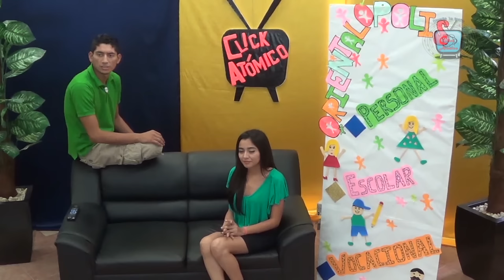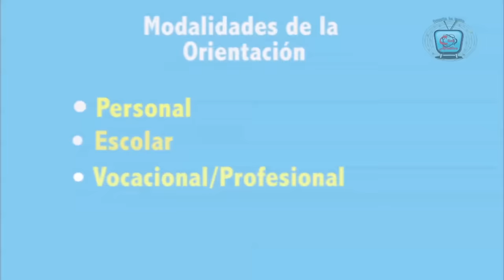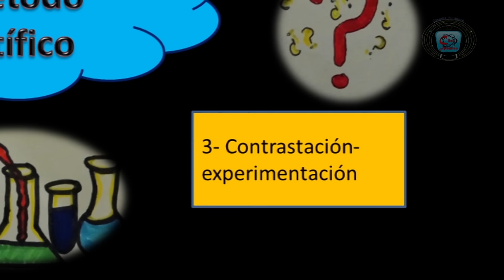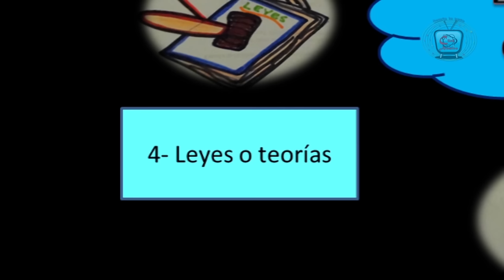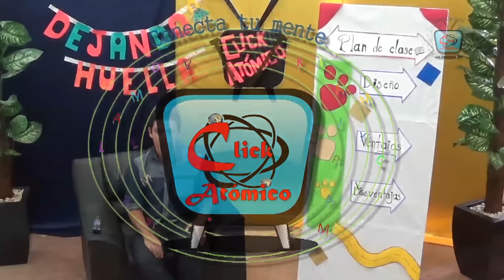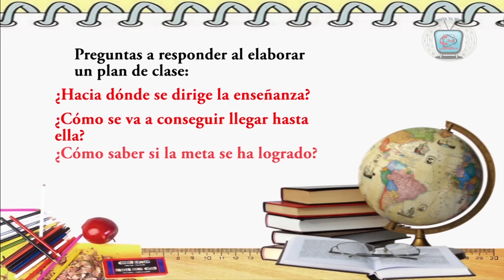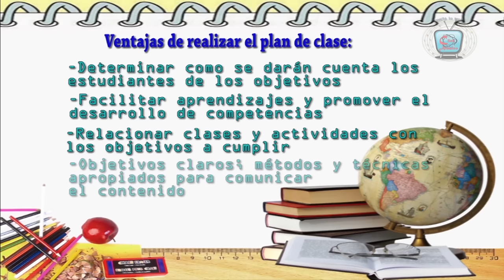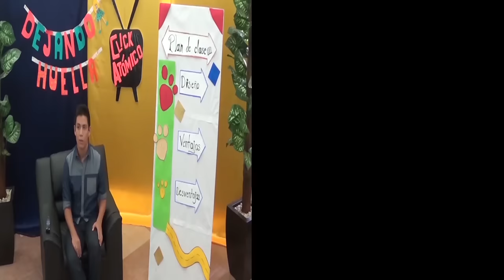Click Atómico, Telerevista educativa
Universidad Autónoma de Yucatán. Unidad Multidisciplinaria Tizimín. Facultad de Educación. Licenciatura en Educación, plan de estudios 2004. Televisión educativa, versión 2015.

Telerevista educativa
Nombre: Click atómico
Conductores generales: Brs. Jaquelin de los Ángeles Balam Romero y Ángel Martín Aranda Erosa.
Propósito: Informar acerca de temas académicos de la Licenciatura en Educación, que se imparten en la Unidad Multidisciplinaria Tizimín, desde una perspectiva veraz y actualizada pero también dinámica e ilustrativa, para apoyar la labor del profesor en el aula.

Preproducción
Diseño de imagen: Ángel Martín Aranda Erosa, Katia Daranee Gómez Rivero, Libert Lemuel Oy Escamilla y Víctor Adrián Yam Tuz.
Guión general: Rolando de Jesús Ac Canul, Arturo Manuel Canul Ay, María Magdalena Colorado Ramírez y Lizbeth Anahí Nahuat Balam.
Guión segmentos: Erik Vicente Güemez Cauich, Carlos Jesús Paez Mena, Blanca Merali Valle Rosado, Margarita Concepción Escamilla Dzib, María Isabel Pacheco Ojeda,
Ángel de Jesús Villareal López y Jaquelin de los Ángeles Balam Romero.
Diseño de escenografía: Ariel Oswaldo Rodríguez Chan, Yaritza María Estrada Alcocer, Daily Guadalupe Contreras Méndez y Wilberth Manuel Mezo Pérez.

Producción
Camarógrafos: Wilberth Manuel Mezo Pérez, Víctor Adrián Yam Tuz y Carlos Jesús Paez Mena.
Escenógrafos: Ariel Oswaldo Rodríguez Chan, Yaritza María Estrada Alcocer, Daily Guadalupe Contreras Méndez, Wilberth Manuel Mezo Pérez, Jaquelin de los Ángeles Balam Romero, María Magdalena Colorado Ramírez, Lizbeth Anahí Nahuat Balam, Margarita Concepción Escamilla Dzib y Blanca Merali Valle Rosado.
Apuntadoras: Margarita Concepción Escamilla Dzib y María Magdalena Colorado Ramírez
Foto fija: Erik Vicente Güemez Cauich

Posproducción
Voz en Off: Wilberth Manuel Mezo Pérez
Selección de imágenes: Katia Daranee Gómez Rivero
Edición video/telerevista: Arturo Manuel Canul Ay, Wilberth Manuel Mezo Pérez y
Víctor Adrián Yam Tuz.
Asistente de edición video/Telerevista: Rolando de Jesús Ac Canul, María Magdalena Colorado Ramírez, Yaritza María Estrada Alcocer y Carlos Jesús Paez Mena.
Edición video/Segmentos: Katia Daranee Gómez Rivero y Margarita Concepción Escamilla Dzib.
Musicalización: Erik Vicente Güemez Cauich
Segmentos

Yo dirijo
Dirección: Yaritza María Estrada Alcocer
Guión: María Isabel Pacheco Ojeda
Cámara: Rolando de Jesús Ac Canul y Ángel Martín Aranda Erosa
Conducción: Manuel Jesús Marfil Durán

Orientalópolis
Dirección: Ariel Oswaldo Rodríguez Chan
Guión: Lizbeth Anahí Nahuat Balam y Blanca Merali Valle Rosado
Cámara: Margarita Concepción Escamilla Dzib
Conducción: Katia Daranee Gómez Rivero

Dejando huella
Dirección: Víctor Adrián Yam Tuz
Guión: Arturo Manuel Canul Ay
Cámara: ¬Erik Vicente Güemez Cauich y Wilberth Manuel Mezo Pérez
Conducción: Carlos Jesús Paez Mena

Un vistazo al saber
Dirección: Daily Guadalupe Contreras Mendez
Guión: María Magdalena Colorado Ramirez
Cámara: Libert Lemuel Oy Escamilla y Ángel de Jesús Villareal López
Conducción: Jaquelin de los Ángeles Balam Romero

Música
Melodía: Dark Liquor. Álbum: Fake E. P. Autor: Kew. Año: 2007
Melodía: First. Álbum: Dear dreams. Autor: Jekk. Año: 2014
Melodía: Wild Mind. Álbum: Night culture. Autor: Ensono. Año: 2008
(Todas estas obras artística con licencia Creative Commons)

Dirección general: José Nemesio Ail Baeza

Una co-producción de: Click Tv / Atomic Blog / Universidad Autónoma de Yucatán, Unidad Multidisciplinaria Tizimín, Facultad de Educación

Una realización de: Medios Audiovisuales de la UMT

Mayo 2015